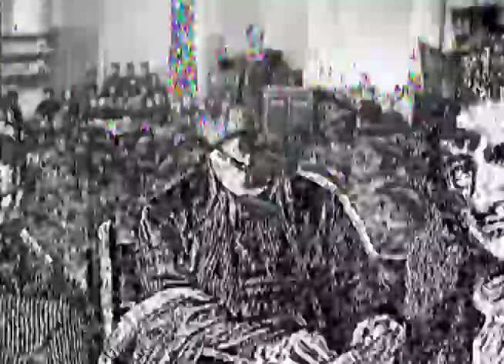New Leninism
Geopolitical Anthrocambrianism